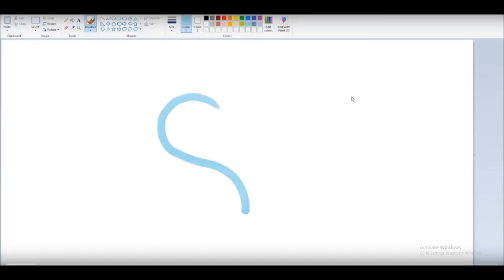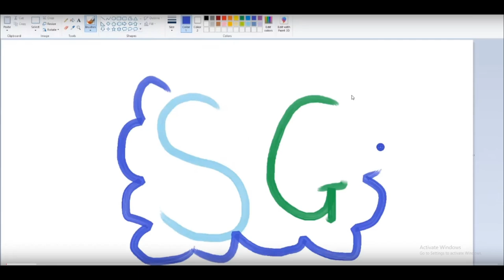Don't take my friend!!! Little nightmares 2. (Chapter 4)